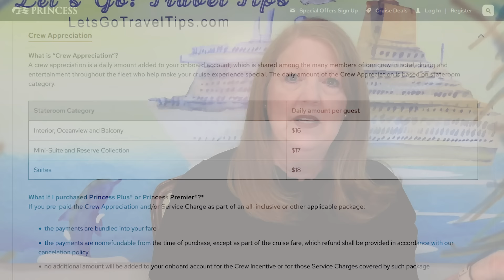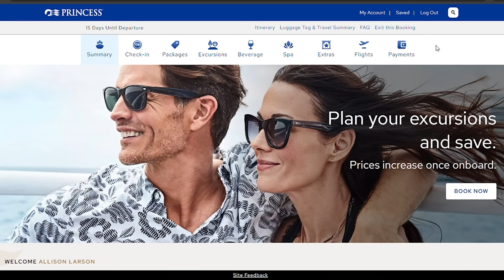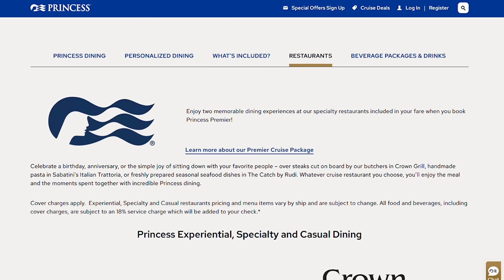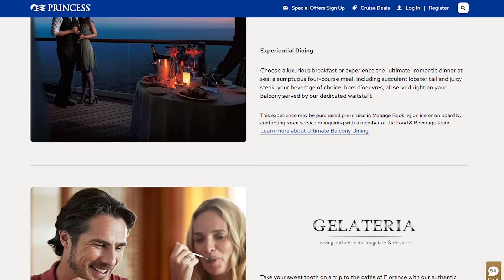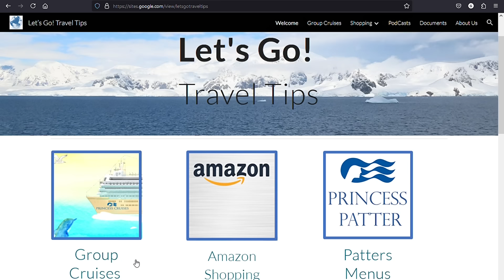CRUISE NEWS PRINCESS CRUISES! MORE Price INCREASES | HUGE Website Price Problem | PREMIER Package!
VIDEO CHAPTERS - Friday, August 16, 2024
0:00 Welcome to Today's Video
0:35 More Price Increases Coming
5:00 Problems on the Princess Website
6:51 Questions on the Premier Package Price Change
11:16 You Make Your Own Choice
12:38 Final Comments about Group Cruises & Facebook

🏪 Amazon Storefront